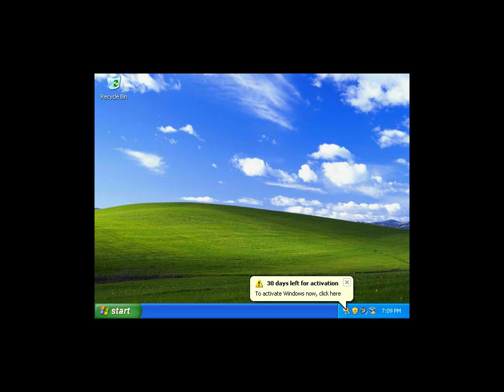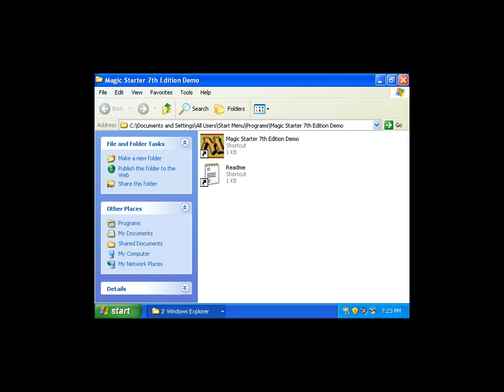Magic Starter 7th Edition Demo [no sound]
Didn't realize VirtualBox wouldn't record sound